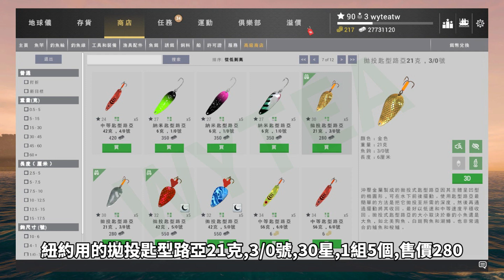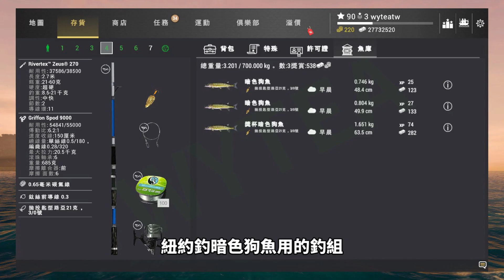WYTEA 的 釣魚星球 Fishing Planet 教學之 工藝 任務 系列 捕獵狗魚I 加入會員觀看配音版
WYTEA要分享工藝任務 捕獵狗魚I

工藝任務捕獵狗魚I說明 0:21
任務要求釣組 0:53
如何釣3張地圖的狗魚 1:18

歐付寶會員編號: 2339924

處理器: Core i7-9700K
記憶體: DDR4 16GB
硬碟: 1TB + 256GB SSD
顯卡: GTX 1660 6G

鍵盤: 海盜船 K68 (RGP0036)
滑鼠:雷蛇RAZER RZ01-0201
手把:羅技Logitech F310
耳機: 鐵三角 ATH-C505
麥克風: 雷蛇Razer  Seiren Mini 魔音海妖 MINI EHRA060

WYTEA的
Blogger